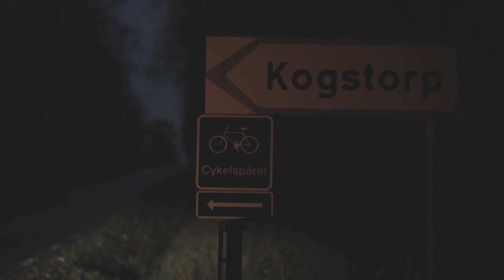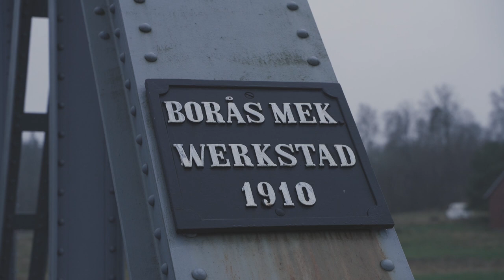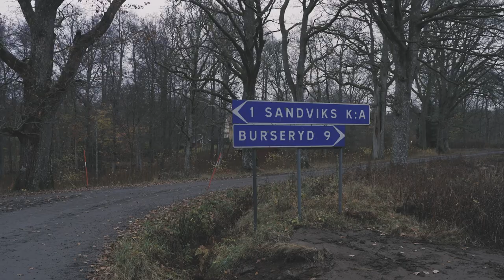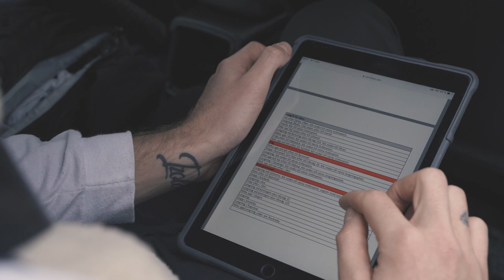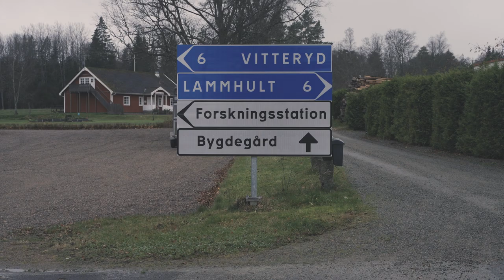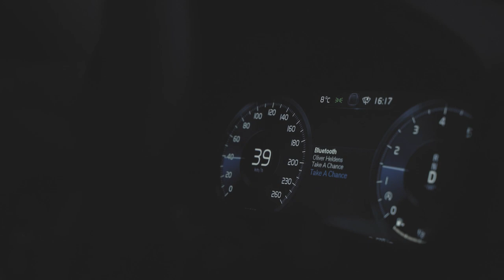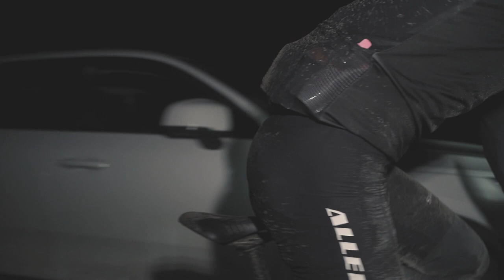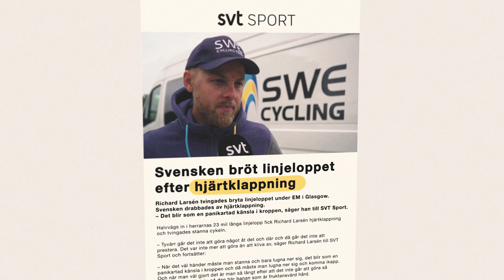Richard Larsén kör Kust till Kust - Ett graveläventyr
Efter att ha korsat Sveriges 205 mil på rekordtiden 82t 15min var det dags för Richard Larsén att korsa landet på bredden. I november gav han sig ut för att cykla de dryga 45 mil som skiljer Varberg och Kalmar - så snabbt som möjligt. Med den "lilla" detaljen att han cyklade nästan bara grusväg.

Jonas Magnusson på Mannaminnet hängde på och filmade. Han har sedan klippt ihop den fantastiska film. Följ gärna hans arbete på @mannaminn1 på instagram,